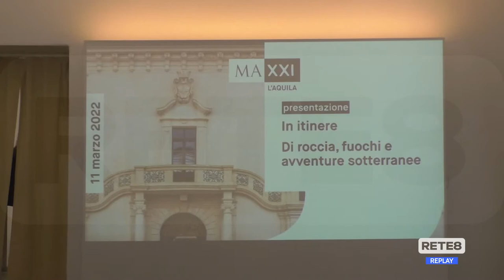L’Aquila - Il Maxxi si apre alla città